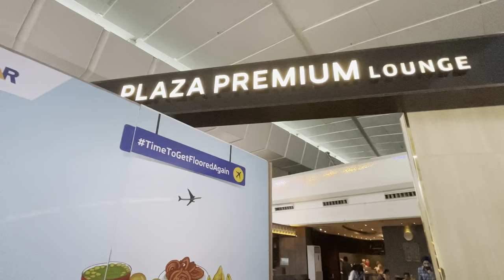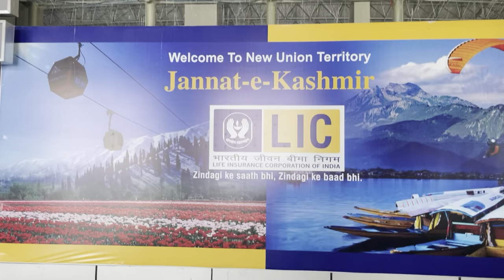Delhi To Srinagar.!Terminal 3 Plaza Premium Lounge.! Covid Guidelines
New Delhi to Srinagar with Air Asia
What A Amazing day
Had a flight after 2 years
New delhi to srinagar
And we also had access to plaza premium lounge on airport terminal 3 domestic departure
First we have a lot of confussion about lounge
Bcz only international departure have lounge access
But now its confirm
All the terminals with domestic and internation departure have plaza premium lounge

Recording Device- iPhone 12 Pro
Editing Software- VN movie editor